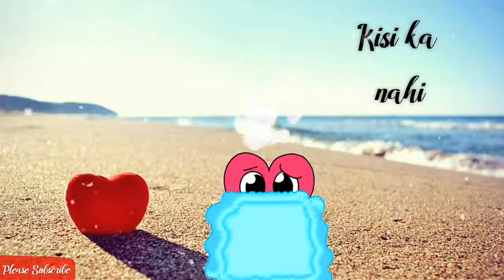💗 Hawayien 💗 Sad whatsapp Status